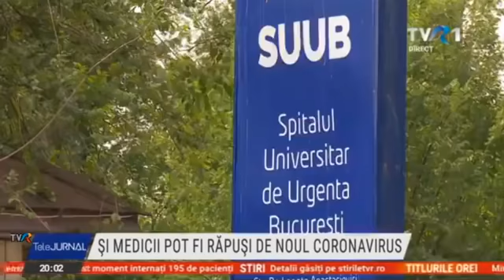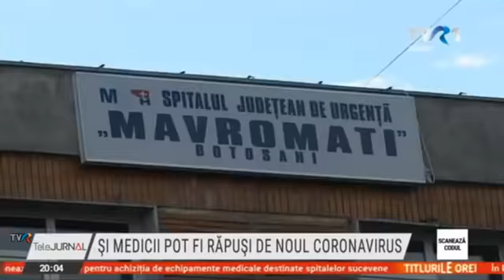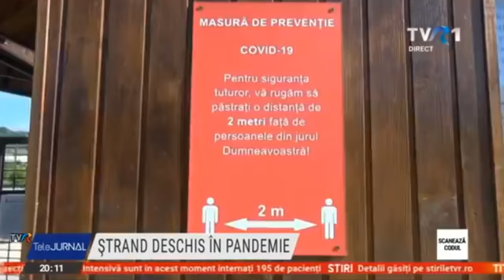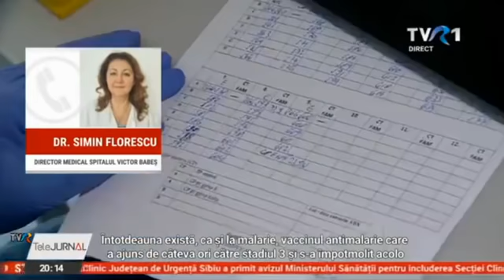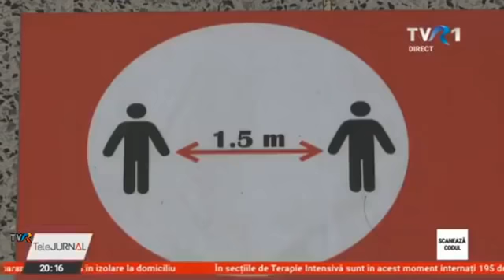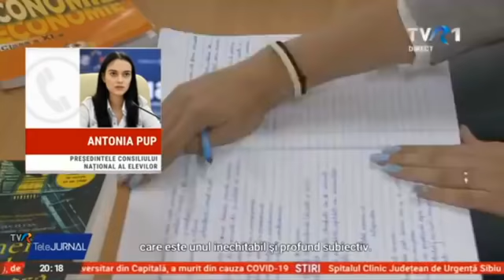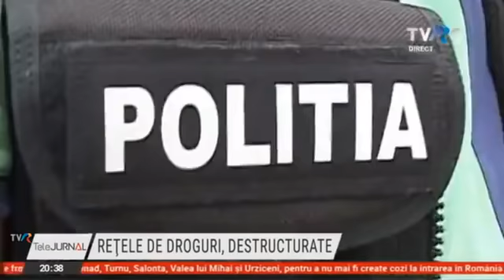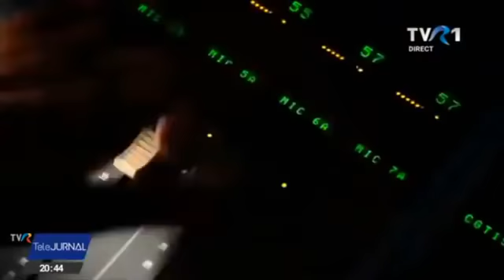Telejurnalul orei 20:00 - ediţia din 19 mai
Principalul Telejurnal al zilei, prezentat de Radu Andrei Tudor, la TVR1